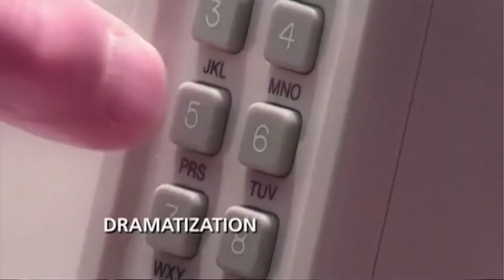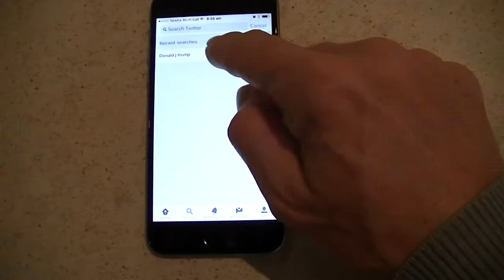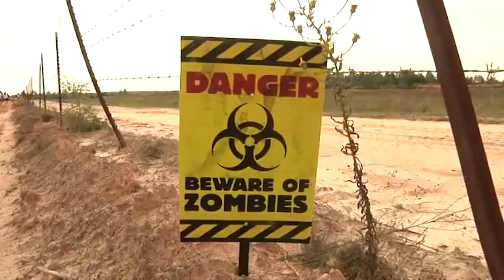Mobile Media // A Modern Love Affair - PEER REVIEW VERSION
Created by Lisa Durston for Web Media (NETS5010)

Creative Commons Free Stock Footage

Videos without Creative Commons Copyright have been remixed under Fair Dealings (Research or Study) Australian Copyright Law